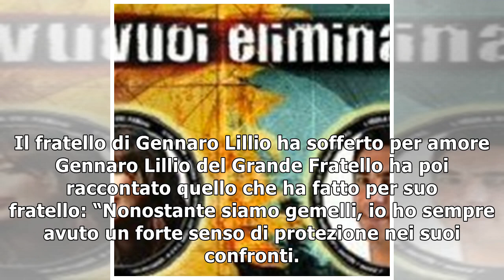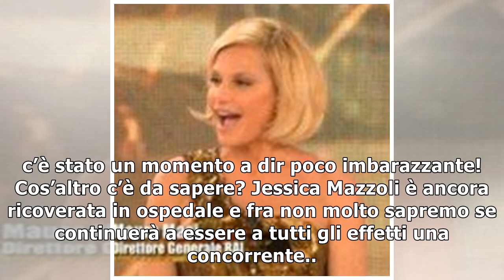Gennaro Lillio, fratello gemello confessione: “Mi dispiaceva vederlo così”